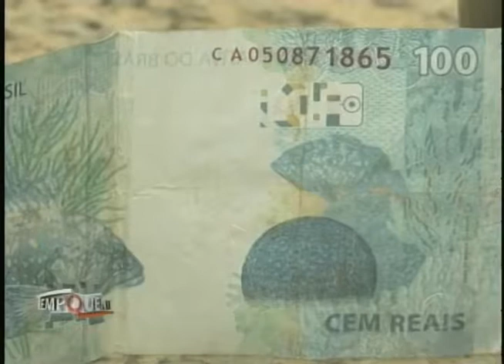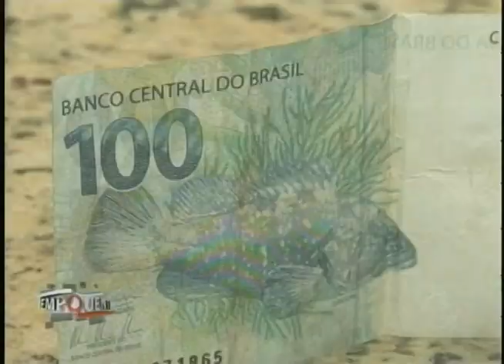Homem é preso em flagrante distribuindo dinheiro falso (04/01)